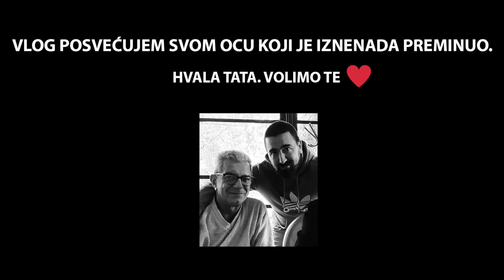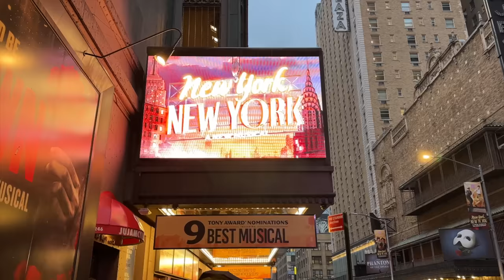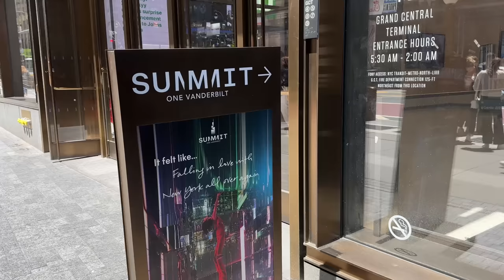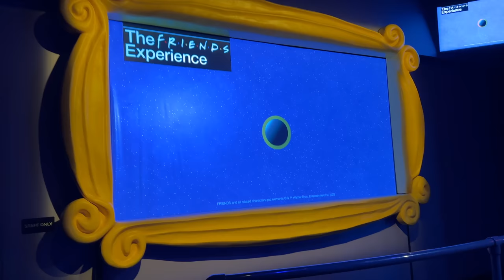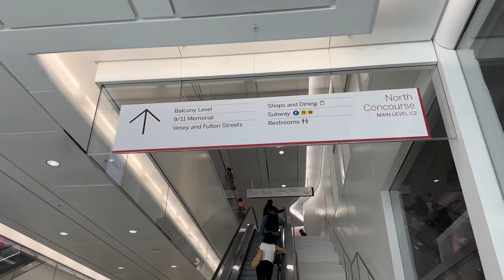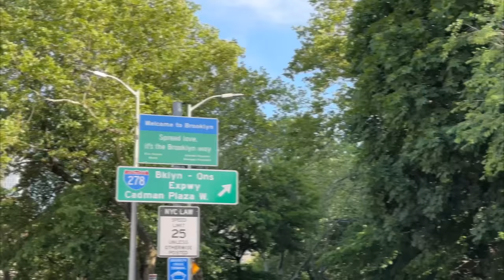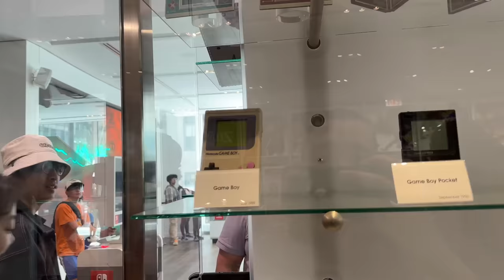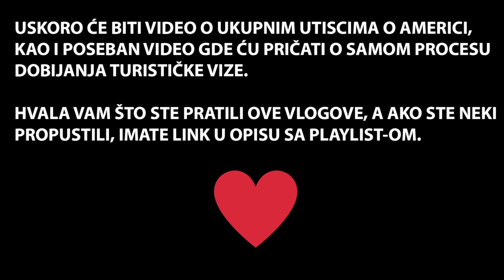EPSKI VLOG IZ NEW YORK-A | NAJBOLJI GRAD NA SVETU?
SCDkey Mid-year Sale 25% popusta :SKBK